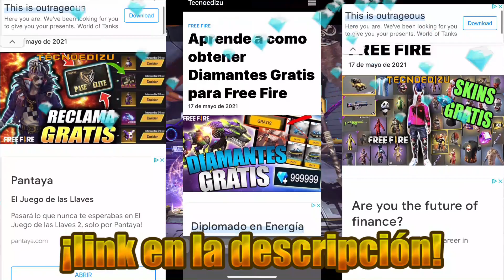💥LLEGA DOBLE DE DIAMANTES EN FREE FIRE, REGRESA MP40 COBRA, INCUBADORA 3 en 1 y LUNA SANGRIENTA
DESCRIPCIÓN⤵

-ACTIVA LA 🔔

- XIX

- Filmora 9

nueva agenda semanal de free fire 2021, nueva agenda semanal de free fire latam,
nueva agenda semanal de free fire oficial,

garena ff
pagostore garena
garena free fire pc
garena free fire lata